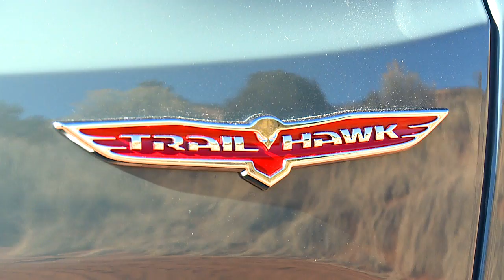Jeep Renegade Trailhawk - a first look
The all-new 2015 Jeep® Renegade expands the brand's global vehicle lineup, entering the growing small SUV segment, while staying true to the adventurous lifestyle Jeep is known for.  Renegade delivers a unique combination of best-in-class off-road capability, open-air freedom and convenience, a segment-first nine-speed automatic transmission that contributes to outstanding on-road and off-road driving dynamics, fuel-efficient engines, world-class refinement, and a host of innovative safety and advanced technology offerings. The result is an efficient vehicle created to attract youthful and adventurous customers around the world to the Jeep brand.